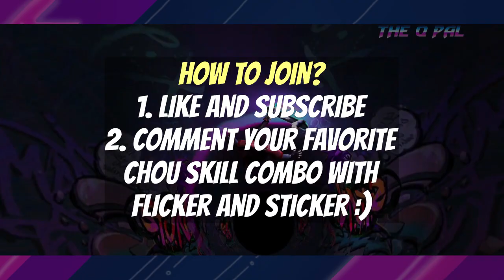S.T.U.N. CHOU SKIN GIVEAWAY | Chou Montage (MLBB)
The new S.T.U.N. Squad has arrived in Mobile Legends: Bang Bang with S.T.U.N. Chou Skin. This video is a Chou Montage using this new Chou STUN skin. STUN Chou skin giveaway is also done so make sure to find out how to join by watching this video! This is not a clickbait! 😉

and let the world see your greatness. 💪 Thank you! 💙

Editing Software: Shotcut
Recording App: Built-in Xiaomi Screen Recorder
Recording Software: OBS Studio
Thumbnail: Photoshop CS6

PEACE!